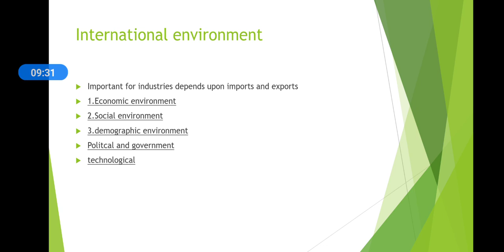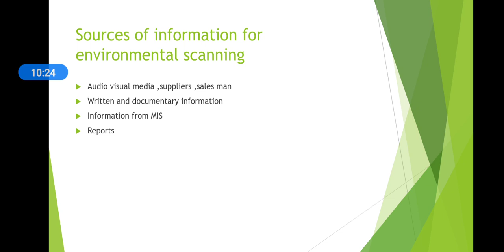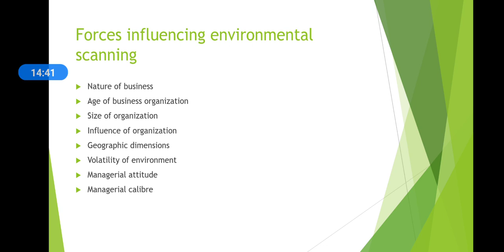Scope of environmental analysys